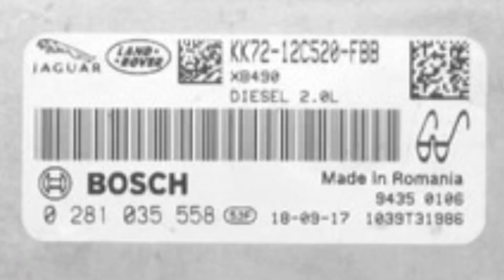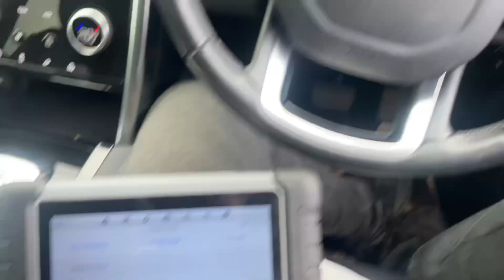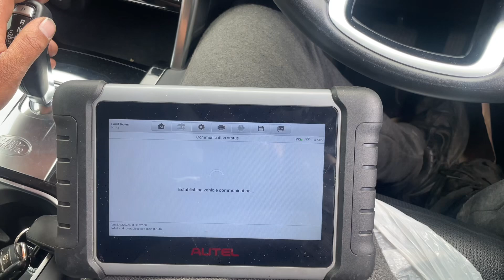SOLVED P2453 P049B DPF & EGR related faults Land Rover Discovery 2019 2.0 SD4 TD4 Diesel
Land Rover Discovery 2019 2.0 SD4 TD4 Diesel

Came in with the following faults

P2453 - Diesel Particulate Filter (DPF) differential pressure sensor circuit range/performance - Signal stuck in range

P049B - Exhaust Gas Recirculation (EGR) B - insufficient flow detected

Solution
1: Empty the DPF
2: Remove the ECU (MEDC17.9) and Bench
3: Remap the ECU with Adblue, DPF and EGR solution
4: No Adblue module / DPF sensors / EGR plugs  needs disconnecting, nor does the EGR need blanking, Just our Adblue, DPF and EGR solution

Get in touch if your having a similar issue or in need for file service, we are based in London and provide files all over the world